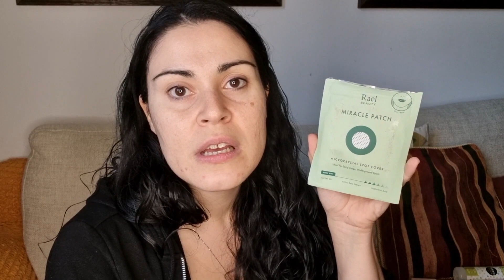Prodotti finiti di marzo 2022 - APPUNTIDIMAKEUP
Piccola recensione per i prodotti finiti del mese di marzo 2022 😉 come mi avete chiesto per il makeup vi farò più avanti un video dedicato ❤️

Se vuoi supportare il canale per acquistare su Cult beauty usa questo
Oppure usa questo codice quando crei il tuo account e fai il primo ordine: LAURA-RGB
in questo modo sia tu che io avremo 10 euro di sconto 😊❤️

Oppure usa questo codice: LAURA-R16R6
come per Cult beauty sia tu che io avremo 10 euro di sconto 😊❤️

il codice da inserire per avere il 15% di sconto è APPUNTIDIMAKEUP15

Legenda per i prodotti:
💸 = acquistato da me
🎁 = regalo/pr
😱 = collaborazione/adv

Prodotti citati nel video:
- Hand - Shampoo anticrespo 💸
- Rasayana - Acqua ayurvedica lenitiva Dhatri 💸
- Zoe - Airy defence SPF 50 💸
- Veralab Estetistacinica - Contorno occhi GoLift e DePuff 💸
- First aid beauty - Facial radiance pads 💸
- Biofficina Toscana - Luce di Camelia Perle di luce 💸
- Sandawha - Camellia multi action intensive essence 💸
- COSRX - Cica clear cleansing oil 💸
- Medik8 - Bachukiol peptides 💸
- Disciple London - Triple C gel serum 💸
- Rael - Miracle patch Microcrystal spot cover 💸
- Aromatica - Reviving rose infusion cream cleanser 💸
- Elf - Complexion brush 💸

Credits theme song: Donatella Ferrua @definitelylibra